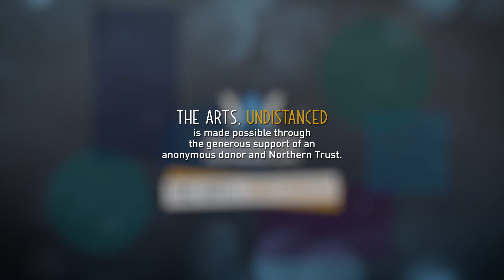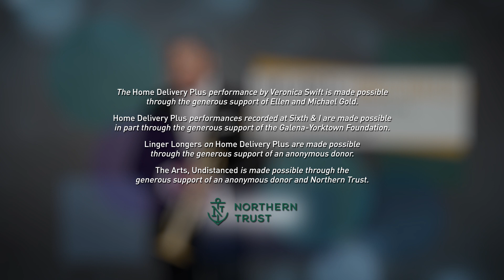The Arts, Undistanced | Wynton Marsalis and Veronica Swift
Jazz vocal sensation Veronica Swift chats with ​Pulitzer-winner and American music icon Wynton Marsalis, ​co-founder of Jazz at Lincoln Center, about stories from her musical upbringing, her stint as a heavy rock singer, and more in ​this episode of “The Arts, Undistanced,” a ​free series of conversations with guest artists produced in conjunction with Washington Performing Arts’s Home Delivery Plus 2021 online series. Catch Veronica Swift’s paid-admission Home Delivery Plus event, streaming May 28 through June 3—for more info and tickets,

The Arts, Undistanced is made possible through the generous support of an anonymous donor and Northern Trust.